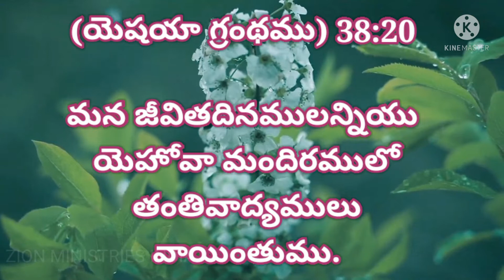28 October 2021 god's promise word by Zion ministries India (Telugu , Tamil English